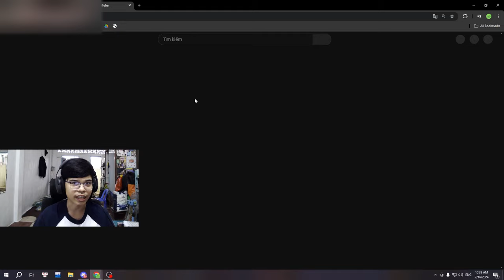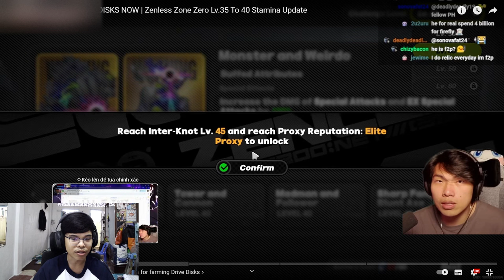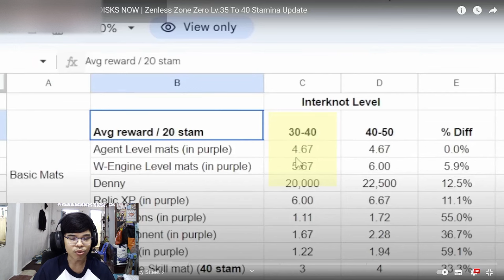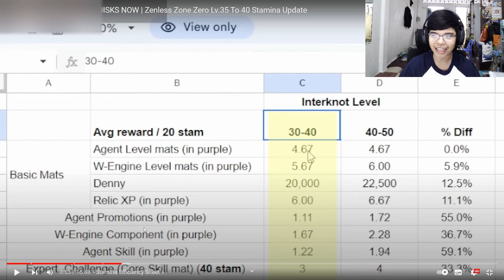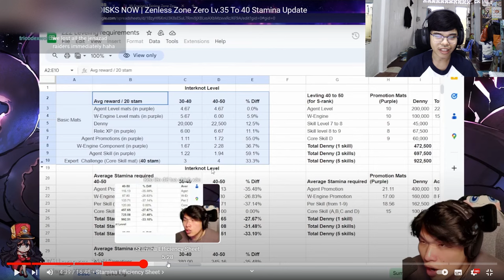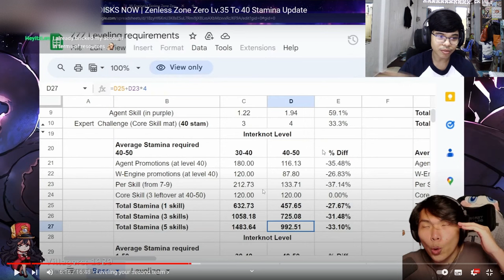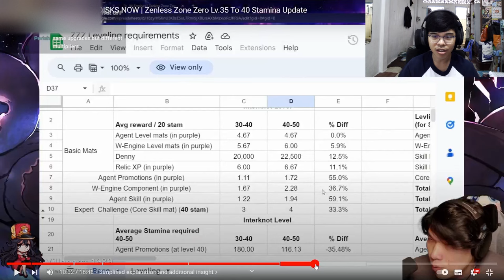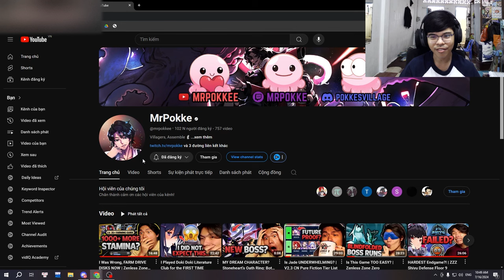Mọi Người NÊN FARM DISK DRIVE Ở Inter-Knot Lv.35?!? | Zenless Zone Zero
Nội dung được tham khảo từ @mrpokkee

Video này thì mình coi được của MrPokkee thấy rất hay nên chia sẻ cho mọi người nha :3 đây là lời khuyên của MrPokkee cho các bạn muốn có thể đi content end game nhanh trong Zenless Zone Zero

 Ủng hộ cho mình qua:
➤ MB Bank: 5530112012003 - Văn Ngọc Nguyên Hạo